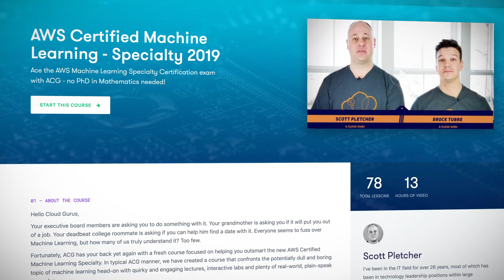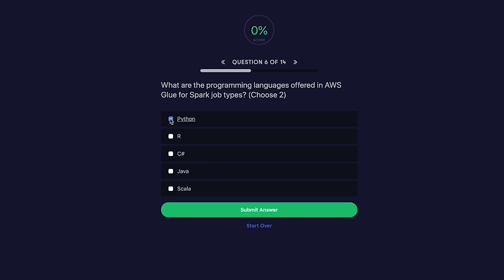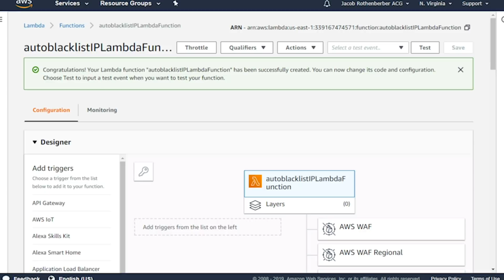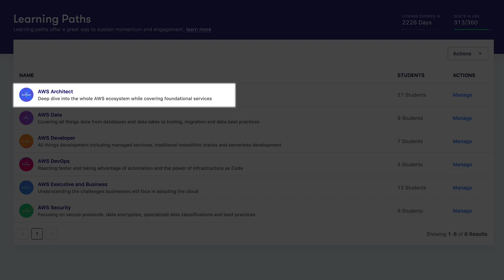What's New at A Cloud Guru - July 2019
This month we have plenty of new content updates! Two of our most popular courses – AWS Certified Machine Learning – Specialty and Google Certified Professional Cloud Architect – are now out of preview. We also have two exciting new series to share … Deepracer: The Fast and the Curious and Kubernetes This Month. Plus, get your Cloud Profile recognised by uploading your AZ-103 certification.

*Free set of steak knives not included.